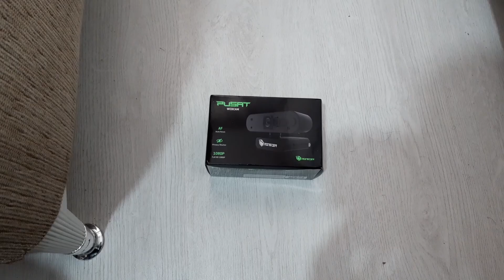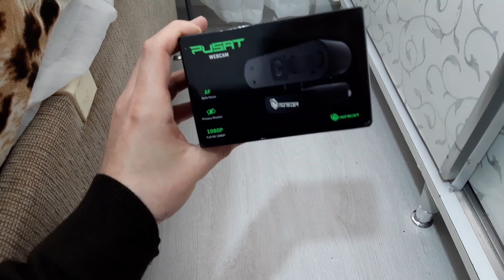YENİ CANAVAR BİLGİSAYARIM🔍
Anakart
➡️GIGABYTE B550M DS3H 4000MHZ(OC) DDR4 SOKET AM4 M.2 HDMI DVI MATX ANAKART
İşlemci Modeli
➡️AMD Ryzen 5 5600 MPK 6 Çekirdek 12 Thread 3.5/4.4GHz
Ekran Kartı
➡️GIGABYTE GEFORCE RTX3070TI GAMING 8GB DDR6X 256BIT EKRAN KARTI
Bellek
➡️GOODRAM IRDM PRO 16GB (2X8) 3600MHZ CL18 DDR4 DEEP BLACK RAM
Depolama
➡️MLD 1TB M300 3300/3100 MB NVME GEN 3X4 M.2 SSD
Kasa
➡️NZXT H510 MID TOWER USB 3.1 SİYAH KASA
Güç Kaynağı
➡️CORSAIR TX750M 750W 80PLUS GOLD MOD. GÜÇ KAYNAĞI

➡️Ben Süleyman, burada her  yeni ve eğlenceli bir Brawl Stars videosu

👑BAĞLANTILAR👑
🥇Üst kulüp: Süleyman YTB
🥈Alt kulüp: Süleyman YTB 2